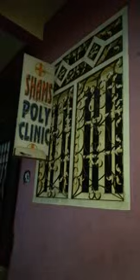Bandlaguda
Prince Ahmed Khan kkc
Hyderabad anytime funny
Please share my movie